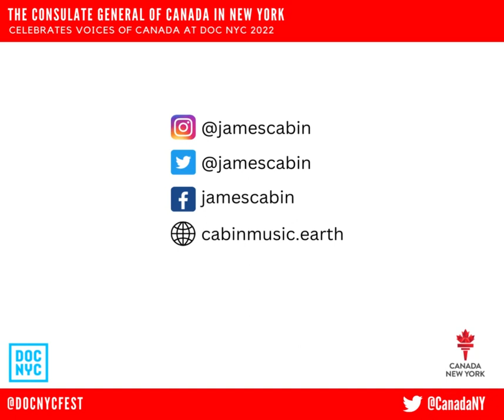Cabin Music (Dir.: James Carson)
We're proud and excited to bring you the "Voices of Canada" program at DOC NYC that showcases the remarkable diversity, unique viewpoints, and storytelling prowess of today's Canadian documentary filmmakers.